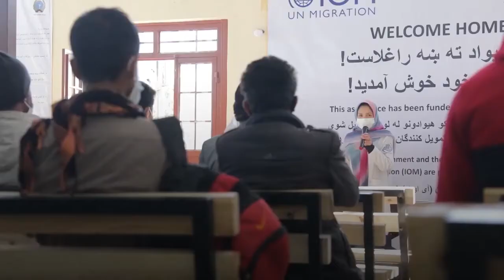Les femmes afghanes en première ligne de la pandémie